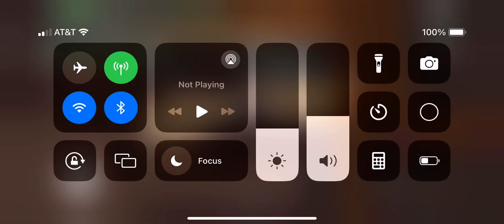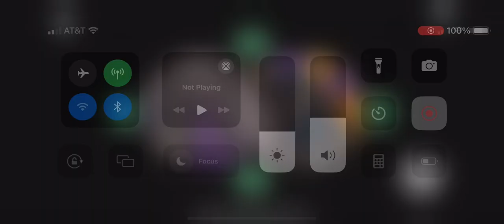The new among us map